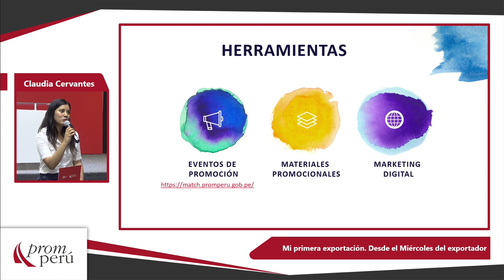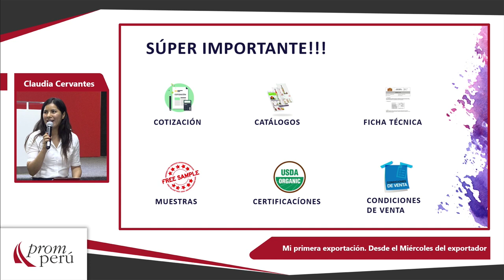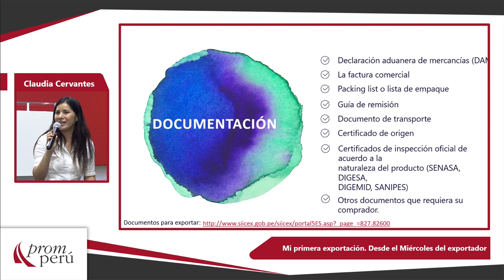Mi primera exportación. Parte II: CONTRERAS, Jonathan y RODRIGUEZ, Leonardo (22 de Enero)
“Mi primera exportación. Desde el Miércoles del exportador. Parte II”